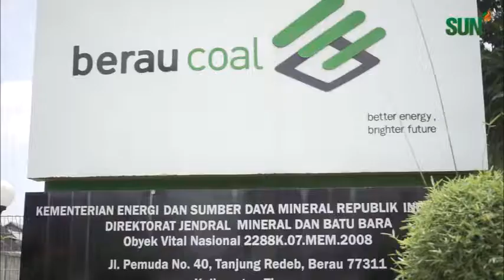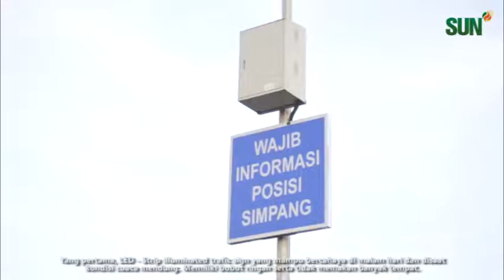SUN Streetlights & Safety Sign - Hauling Road, PT Berau Coal, Berau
According to the KESMD (Ministry of Energy and Mineral Resources of the Republic of Indonesia) 2010 – 2014 report, the majority of mining area accidents in Indonesia occur on hauling roads, accounting for 25% of the total number of accidents. Of those accidents, 13% were attributed to insufficient signages.

Accident prevention is an important topic that is often raised by SUN’s customers. Given the critical nature of the issue, SUN spent months gathering insights and working closely with staff members from mining sites in order to implement effective and sustainable solutions.

“After SUN’s Safety Solutions like the safety signs and streetlights were installed, it really helped me a lot when driving at night. I feel more comfortable and more aware of my surroundings,” said Erwin, Heavy Equipment Operator.

Let's work together to ensure safety for all in every workplace.